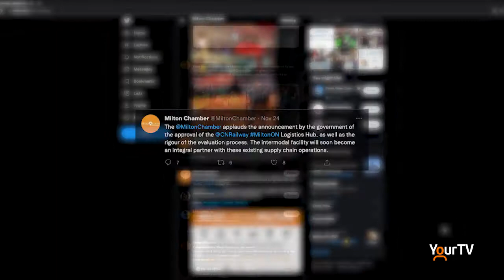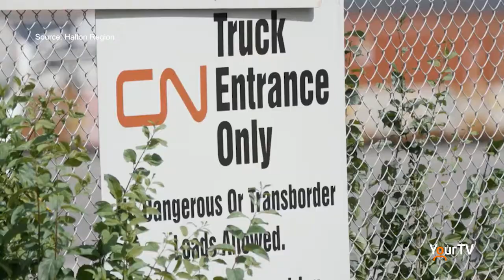Local Chambers support CTA's approval of Intermodal Hub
The Canadian Transportation Agency has given CN the thumbs up for the Milton Logistics Hub. The Milton Chamber of Commerce says it will create jobs and address density and environmental issues in the GTHA.